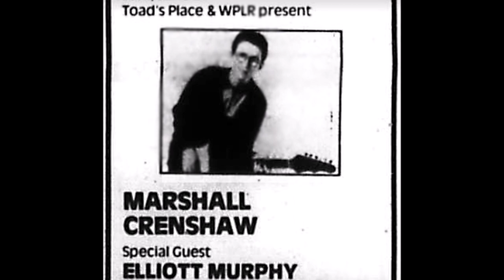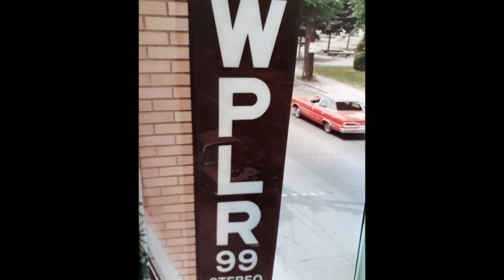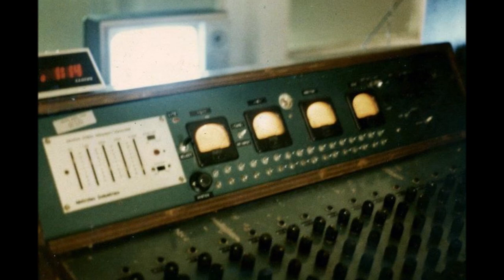Marshall Crenshaw - Mary Anne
Recorded at Toads Place - New Haven, Connecticut
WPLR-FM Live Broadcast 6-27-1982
Marshall Crenshaw: Guitar / Robert Crenshaw: Drums
Chris Donato: bass / John Crenshaw: Orchestra Bells
Mix: Kevin Garrity
Photos: Rich Fuscia - James R. Anderson